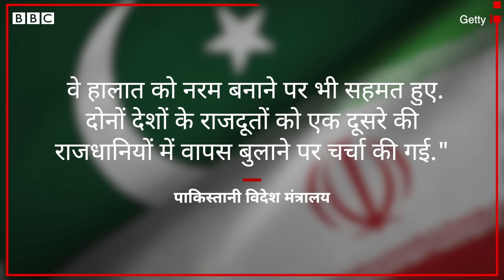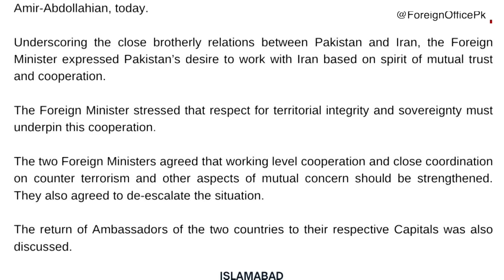Iran Attacks Pakistan: तनाव के बाद अब पाकिस्तान और ईरान अचानक कैसे शांत हो गए? (BBC Hindi)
पाकिस्तान और ईरान की ओर से एक-दूसरे के यहां हमले किए जाने के कारण पैदा हुए तनाव के बीच दोनों देशों ने अपने राजनयिकों को वापस बुला लिया था. अब दोनों देशों के रिश्तों को सामान्य बनाने की कोशिशें शुरू हो गई हैं.